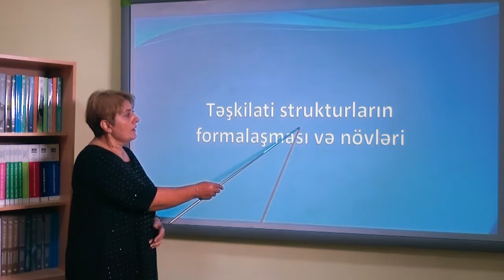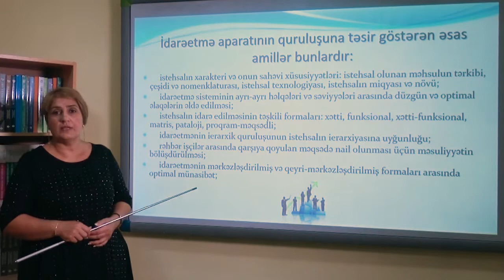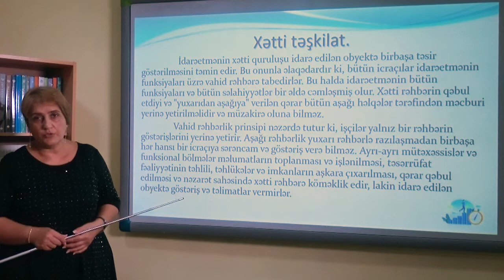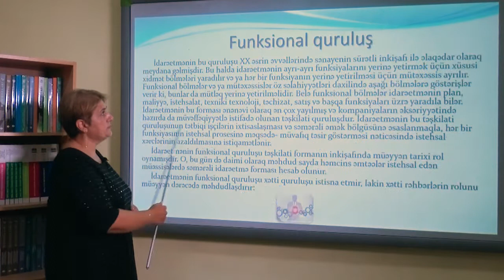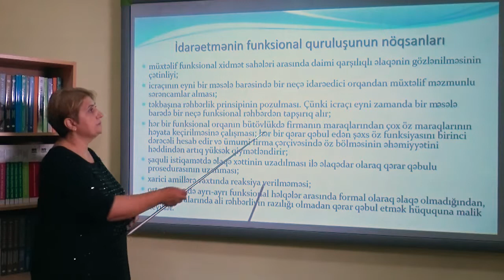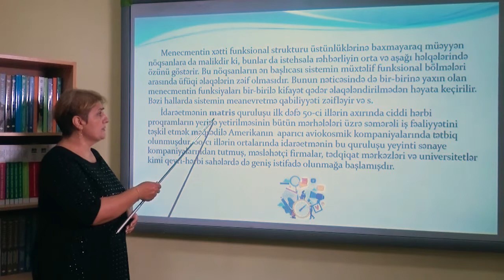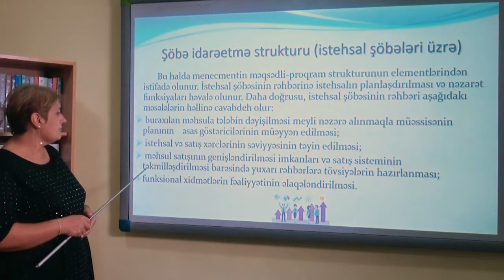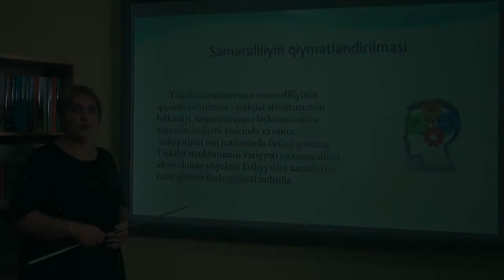Menecment Videodərs 4 (İdarəetmənin təşkilati strukturunun formalaşması və inkişafı)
Sumqayıt Dövlət Universitetinin “Menecment” fənni üzrə İqtisadiyyat və İdarəetmə fakültəsinin, Biznesin təşkili və menecment kafedrasının baş müəllimi Səidə Məmmədovanın təqdimatında videodərs
Mövzu 4: İdarəetmənin təşkilati strukturunun formalaşması və inkişafı